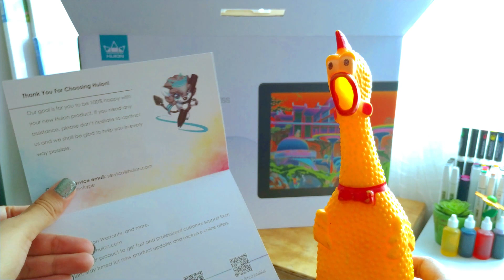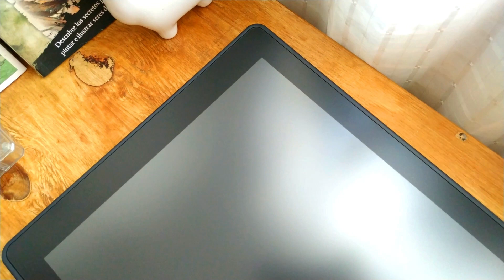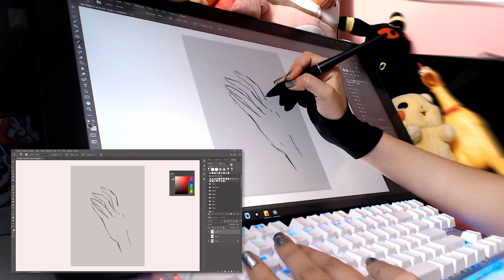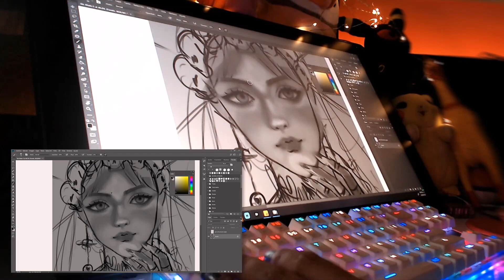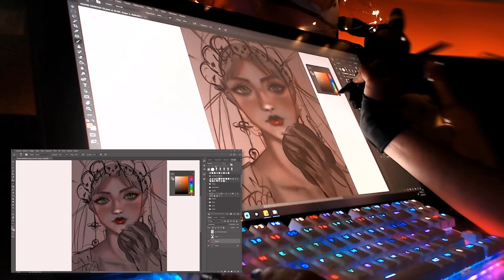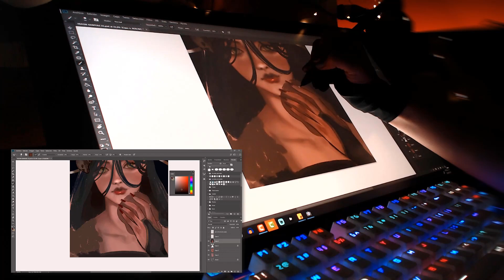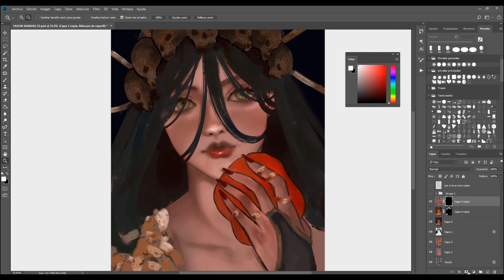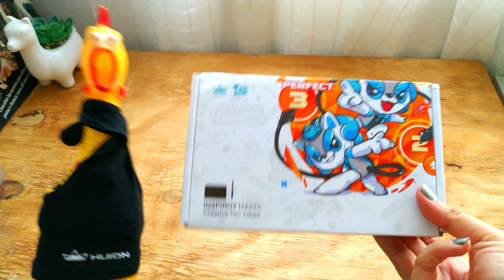Tableta grafica + KAMVAS 22 @Huion Tablet Review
Hola! (´• ω •`)ﾉ [ LEEME POR FAVOR ;w;]
Hoy el Señor Pollo estará haciendo el review de la tableta KAMVAS 22 DE @Huion Tablet !!! Es una tableta grafica de 22 pulgadas muy genial!

Toda la información es dada en el video por el Señor Pollo :D
(CIERRA EL 25 DE SEPTIEMBRE)

Sigue a HUION en su canal oficial de Youtube!